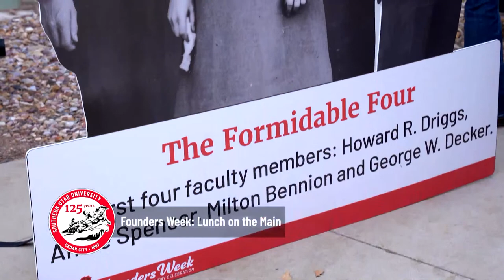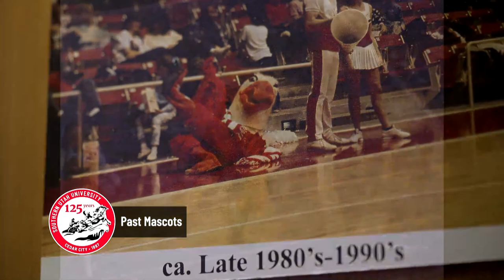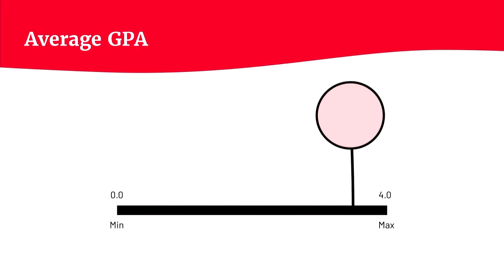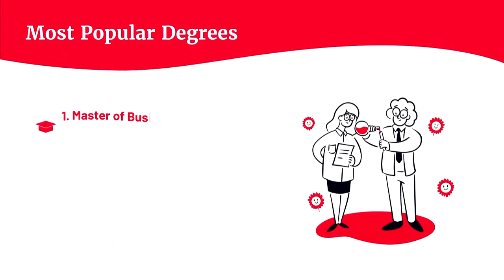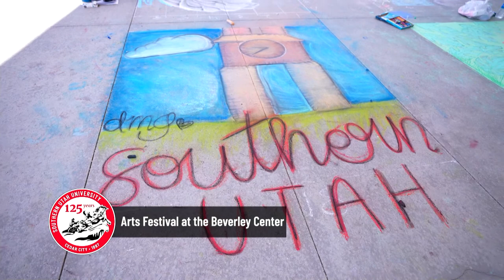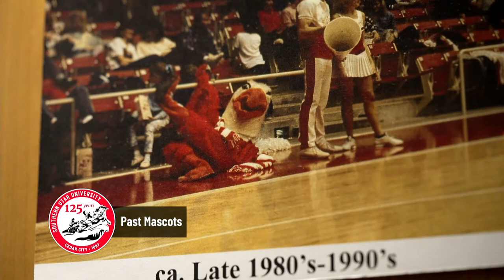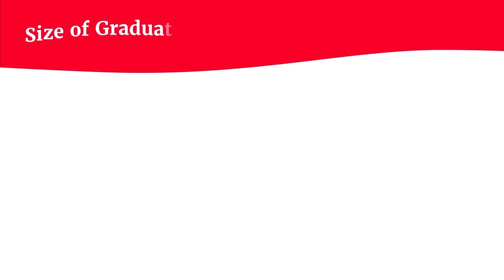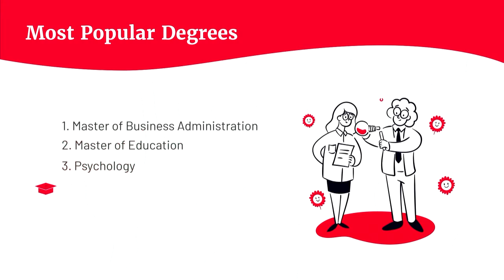Commencement 2023: College of Sciences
2023 Graduation ceremony for the Walter Maxwell Gibson College of Sciences at Southern Utah University.